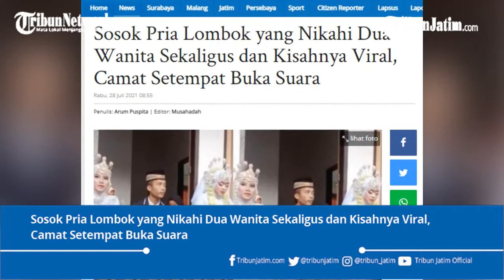Sosok Pria Lombok yang Nikahi Dua Wanita Sekaligus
TRIBUNJATIM.COM - Inilah sosok pria asal Lombok, Nusa Tenggara Barat ( NTB) yang menikahi dua wanita sekaligus.

Penulis: Arum Puspita | Editor: Musahadah